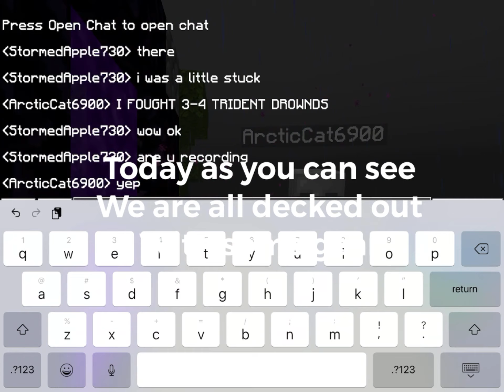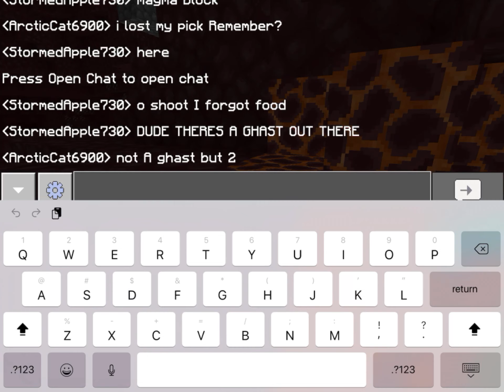Jukebox | Ep 2 | Through the portal...